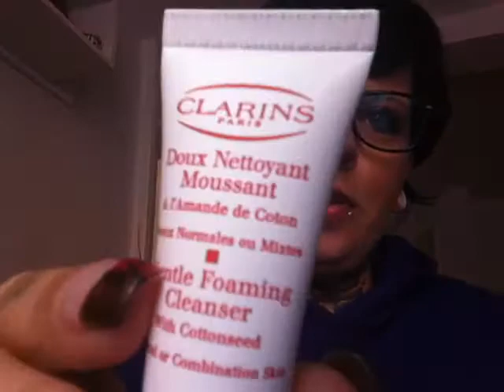Test Clarins Basis pflege mischhaut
getestet werden:

Doux Nettoyant Moussant
Fluide Hydratant Matifant
Masue Purifant Eclat